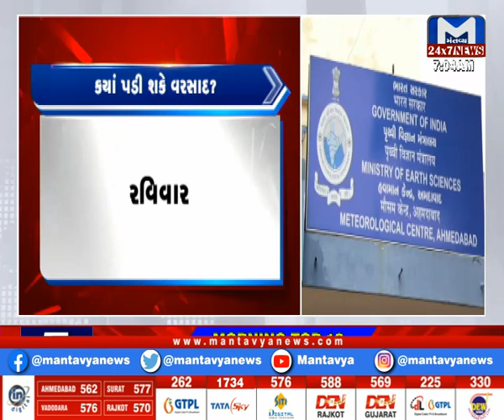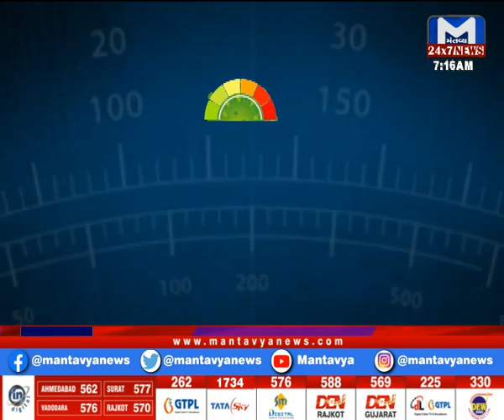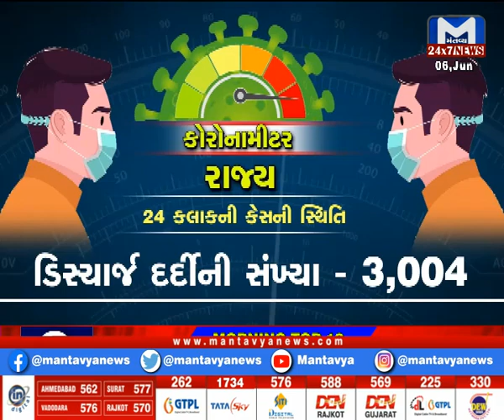રાજ્યમાં ત્રણ દિવસ વરસાદની આગાહી,કયાં-કયાં પડી શકે વરસાદ?- Watch 7 AM News